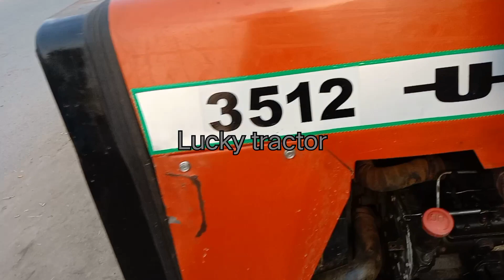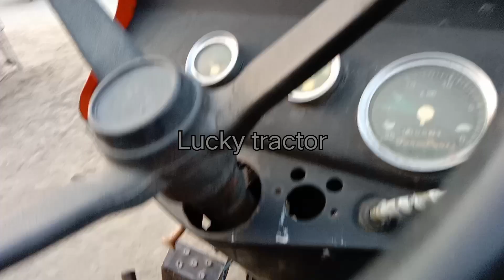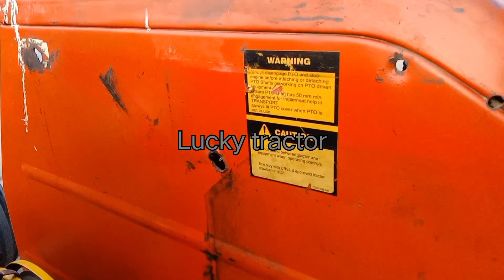tractor 3512 ursus model 2014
tractor 3512 ursus model 2014 for sale